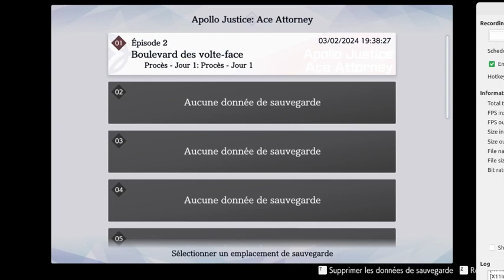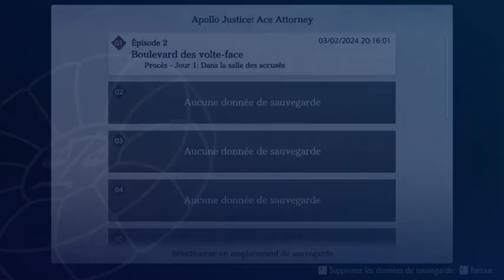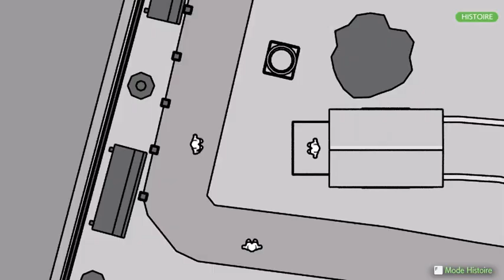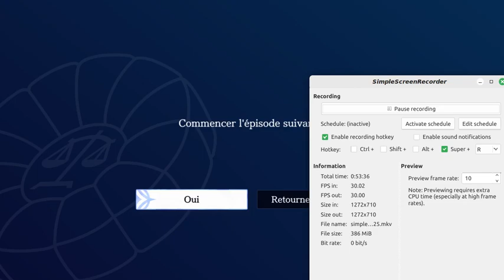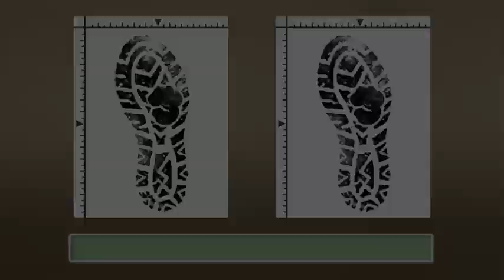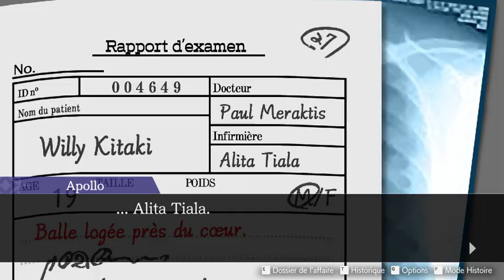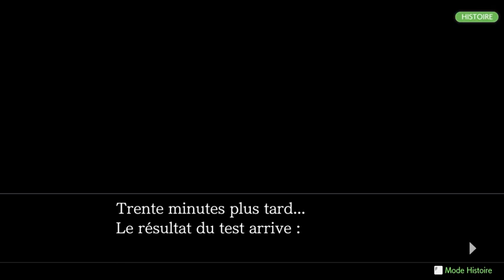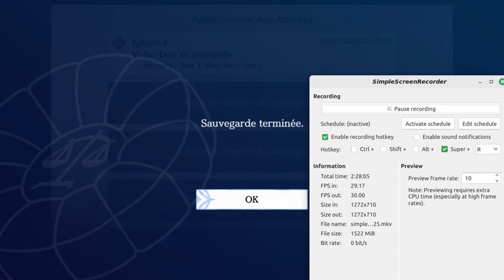Ace Attorney en francais, part 25 422 to 423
I'm playing on the new Trilogy release, but Story Mode is really, really slow.
I might just play the original DS version for Serenade and Succession.